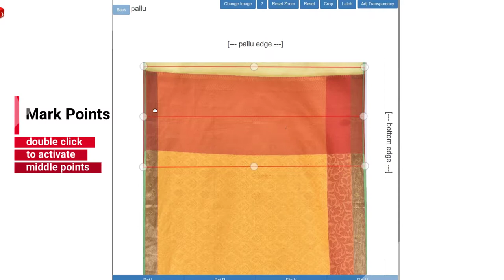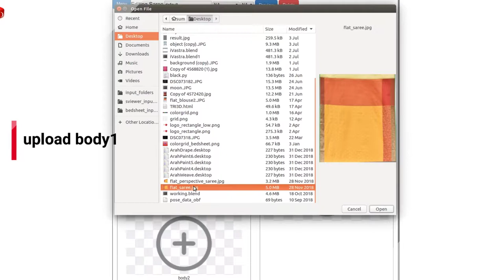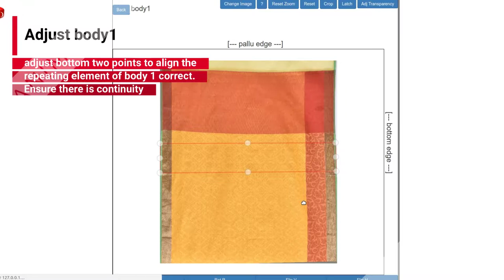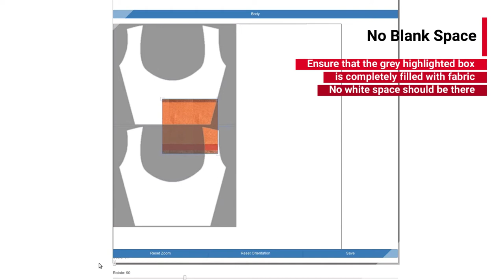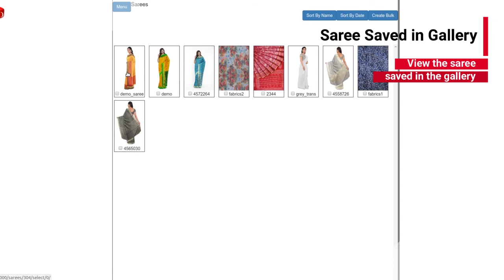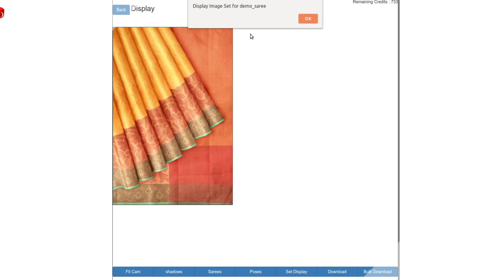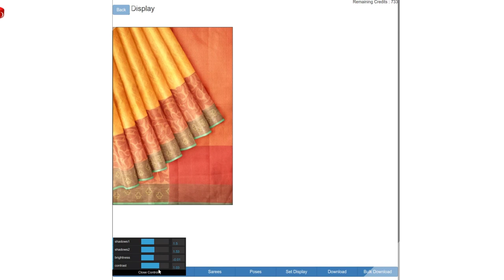TRI3D Digitizer Tutorial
The software converts flat images of garments into model draped images. The above video shows how it is happening in the case of sarees.